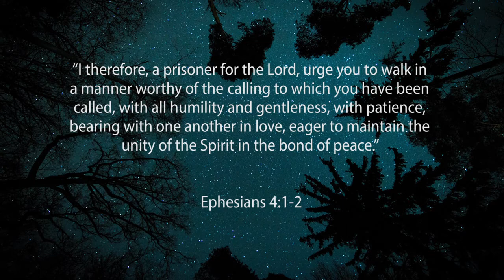Lockdown Lookup - 9 April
The Fruit of the Spirit - Goodness